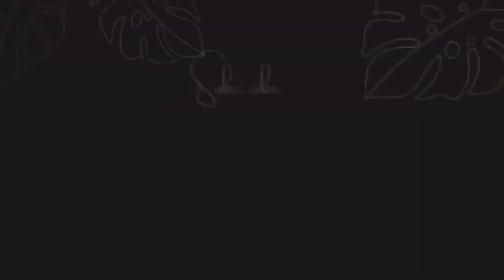NEW RECIPE ক্রিসপি বেগুন স্যান্ডউইচ অসাধারন & সুস্বাদু রেসিপি | CRISPY, MUST TRY AUBERGINE SANDWICH